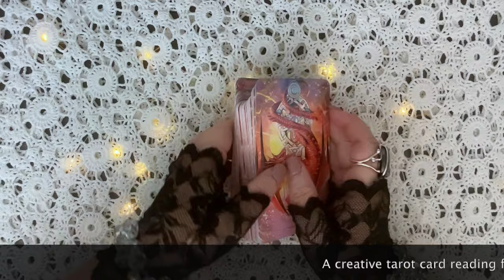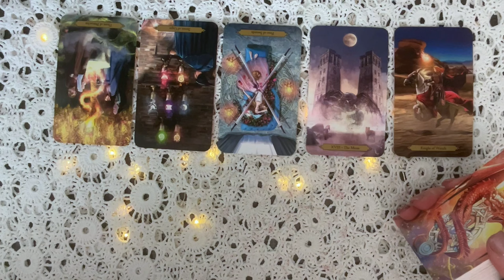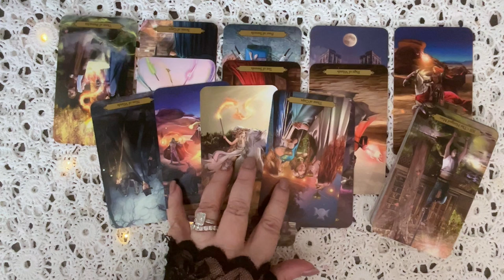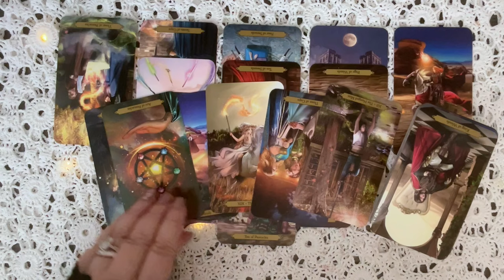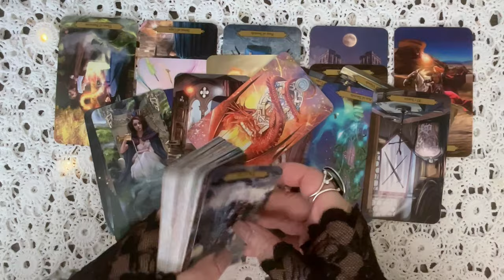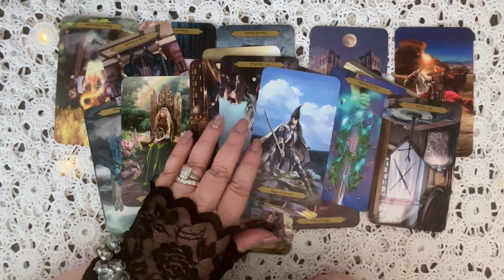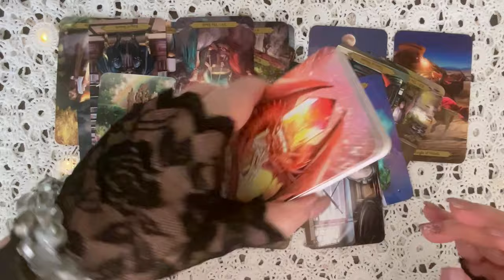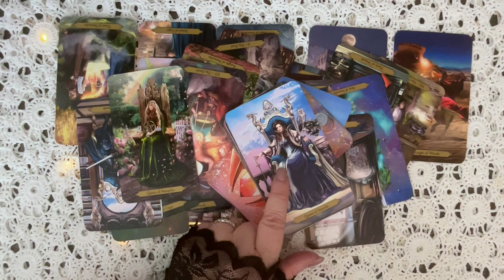😱 FALSE FLAG? WHAT IS A FUTURE ROYAL FAMILY SCANDAL? AN AFFAIR?A LIE UNCOVERED? AND IS IT TRUE? 😱